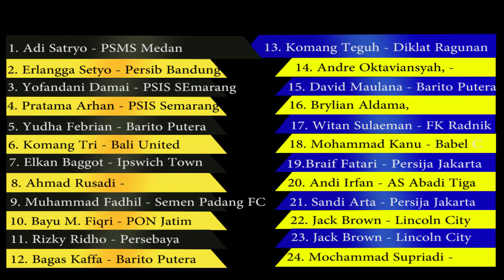5 Pemain Timnas Indonesia U-19 yang Berkarier di Eropa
Ketika menjalani pemusatan latihan di Kroasia selama dua bulan (Agustus hingga Oktober 2020),
pelatih Tim Nasional (Timnas) Indonesia U-19, Shin Tae-yong

Sumber Video:ist
Editor Video:Adrian Yunus